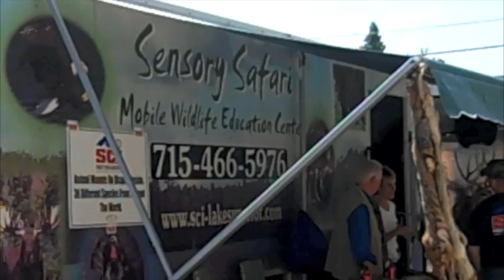Musky Festival friday